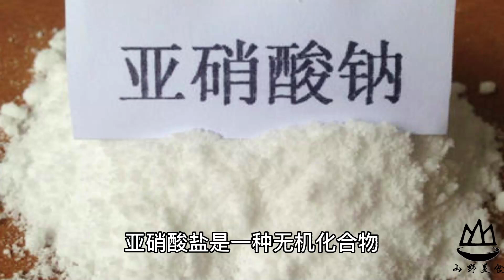远离“亚硝酸盐猪肉”有诀窍，肉贩子：教你2步辨别，别再买错了